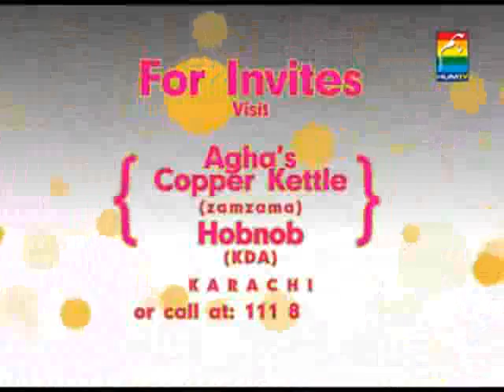Katha Theatre Promo!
Provided by Katha Theatre and to be used through the kathatheatre.com website, here's the Promo of the 10-day festival!